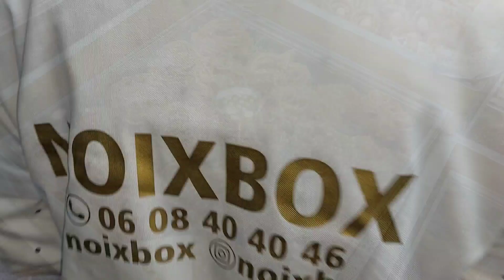Vlog 106 || افراح الخير|| حضرت افتتاح محل جديد في اسفي|| دائما الجديد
حسابي على انستغرام
للمزيد من الفيديوهات والاعمال اليدوية لا تنسي ان تشاركي بقناتي
---◄ إشترك بالقناة للمزيد من الفديوهات ►
شكراً لدعمكم الدائم ~ نتمنى أنكم استمتعتم بالمقطع
-... تعالو نكون أصدقاء : FOLLOW ME ♦
Hi! I like to film myself talking to no one in my room and upload it! I post fashion hauls, beauty and lifestyle videos on my YouTube channel. Check out my Instagram for more pictures and stuff LOVE YOU
عنواني (صندوق بريد) أبعثولي أشياء غريبة ( رسائل رسمات او اي شي يخطر في بالكم وراح اصورها بفيديو خاص ) ^^
Chaimaa BOutiri
 5
 RUE EL MAJD
QU SALLAM
 SAFI
46020